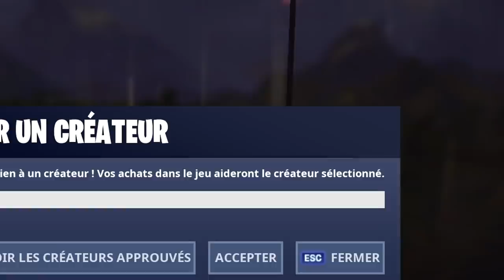J'ai voulut faire comme SQUEEZIE.. Voici le résultat..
Objectif avant Juin ➔  100.000 Abonnés ! ✔️

Mon matériels🔽
🖥Écran: BenQ ZOWIE XL2411P
⌨️Clavier: Corsair k70
🕹Souris: Qilive
🎥Caméra: Logitech C922
🎙Micro: Bird UM1
💻Config PC:
〰️Processeur: Intel(R) Core(TM)i5-7400 CPU @ 3.5GHz
〰️Carte graphique: Geforce GTX 1060
〰️Mémoire: 8 GB RAM